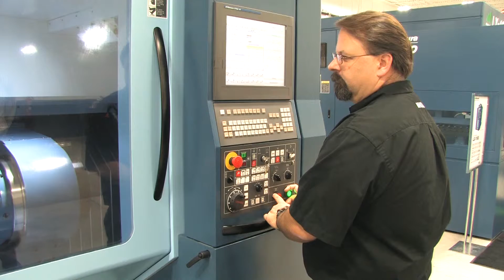Interview with Jeff Cotton of Deloitte in Minneapolis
The U.S. will be the most competitive manufacturing nation in the world by 2020, according to a Deloitte report. Hear more in this interview.